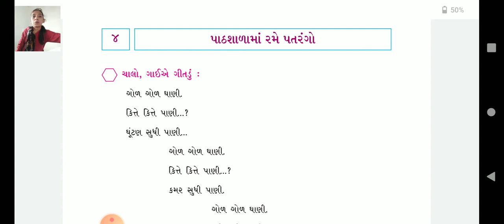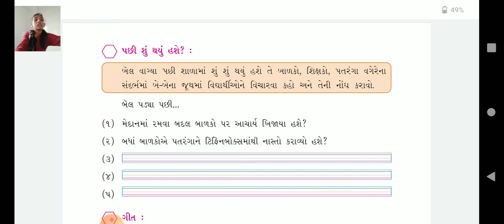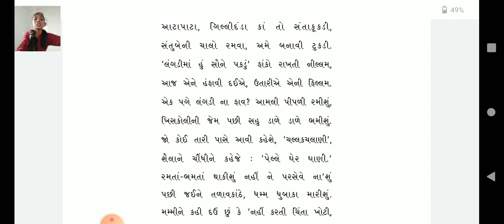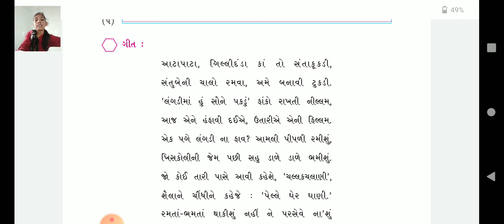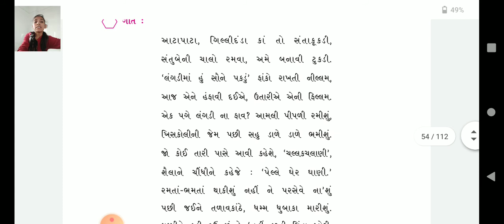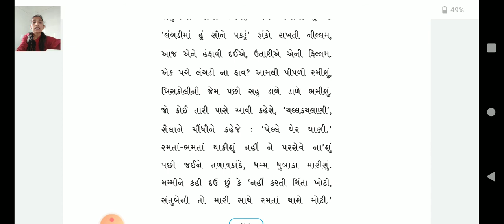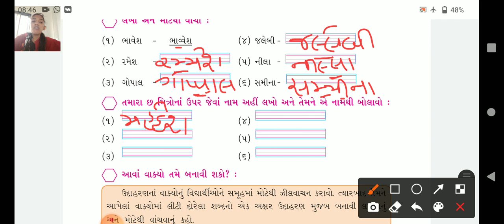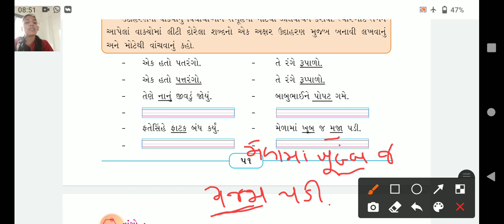GSEB | ધોરણ ૪ | પતરંગો | પાઠ૪ | પેજ નંબર ૫૦ થી ૫૧